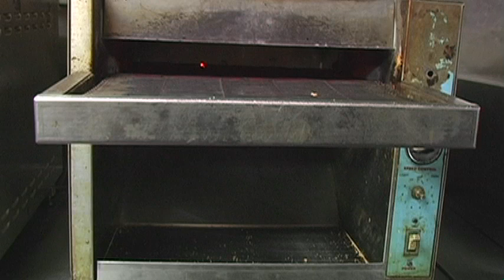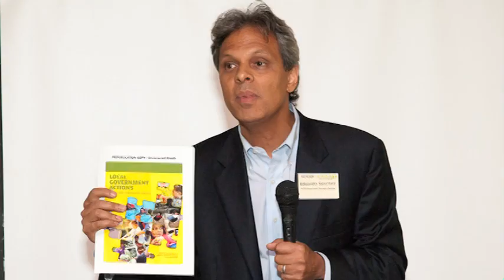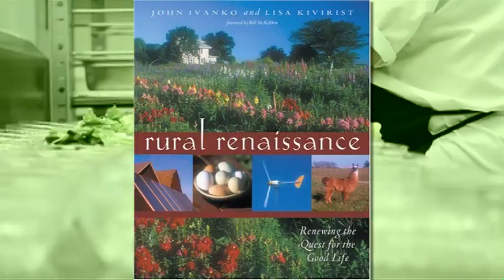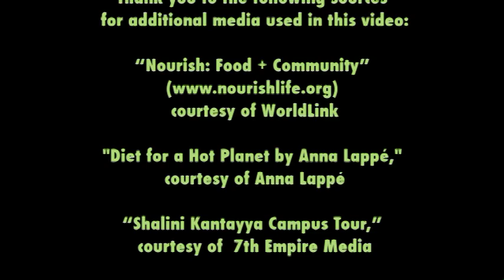IATP Food and Society Fellows: Who We Are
About the IATP Food and Society Fellows